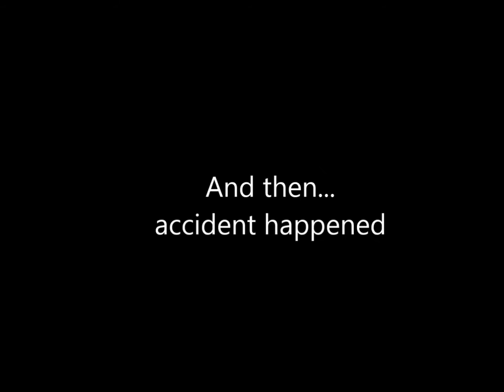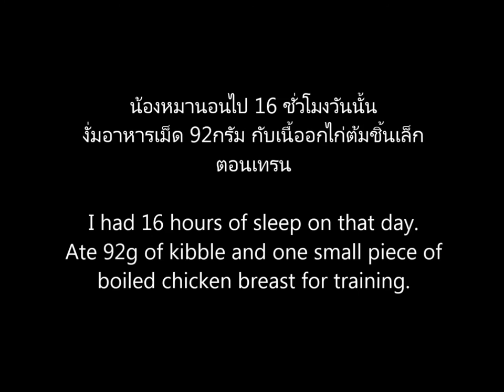Sylvi the Whippet puppy first day at her forever home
การผชญภัยโลกกว้าง(ในขอบเขตบ้าน)ของซิลวี่ก็ได้เริ่มต้นขึ้น !

คุณเทอ กิน นอน เล่น ทั้งวันเลย ทำหน้าที่ลูกหมาน้อยได้ถูกต้อง (แล้วจะให้มันทำอะไรอีกหละ ใช่มะ!) อีกอย่างที่ตลกมาก(และควรระวัง) ซิลวี่ยังเพิ่งจะสองเดือน ขาน้องยังไม่แข็งแรงมากๆ เวลาวิ่งเล่น รวมกับความที่พื้นลื่นด้วย เทอวิ่งๆอยู่ก็จะชอบล้มถไลหัวขมำตีลังกาหัวฟาดพื้นอย่างแรง บางทีก็เดินชนกระจก(ตลกมากอะ เดินๆอยู่ ป๊องงง! เสียงลัยอ๊ะ หันไปอีกที โอ๊ยตาย ลู๊ก！กระจกอยู่เฉยๆก็ยังจะไปชนมัน 5555) เอาจริงๆต้องระวังให้มากๆ วันต่อๆมาเลยไม่เล่นหนักเกินไป เดี๋ยวกระดูกกระเดี๊ยวจะเจ๊งกันหมดงานนี้
ถ้าเริ่มจะหลงรักวิปเปตน้อยขึ้นมาบ้างแล้วก็ตามมาส่องง
ไอจี Sylvithewhippetdoggo
ชื่อไอจีเอาให้ยาววให้สมกับเป็นหมาคอยาว5555

My 8 weeks old Whippet pup, Sylvi, going through her first day at her new home. I'm a new, super super adorable and energetic addition to this house. I didn't really eat much but played a lot and slept a lot more. I was being a puppy and explored eeeverything with her mouth. My owner had to keep my eyes on me all the time.  My legs were still not strong so she tripped a lot, also need to really be careful not too play too hard. Rather satisfied day I guess. My owner seemed very happy. :)

See more of me on my IG: Sylvithewhippetdoggo